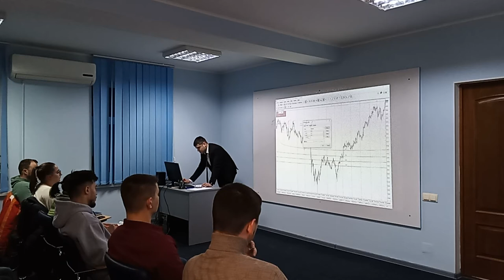Master Class: Conflictele geopolitice și influența lor pe piața financiară